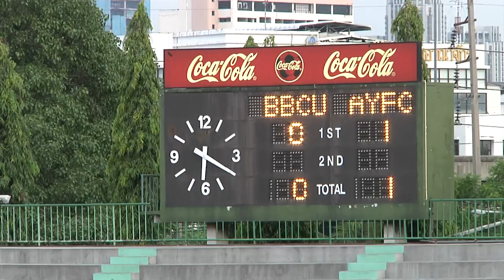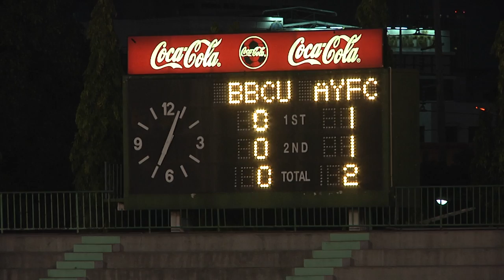[Highlight Yamaha D.1]02.06.2013 - BB-CU FC. - Ayutthaya F.C.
สนามกีฬากองทัพบก
บีบีซียู เอฟซี 0- 3 อยุธยา เอฟซี
ยอดผู้ชม 990 คน

11. วิทวัส รักแก้ว (อยุธยา เอฟซี) นาทีที่ 26
32. ปองเทพ มุลาลี (อยุธยา เอฟซี) นาทีที่ 47
40. Gafar Adefolarin Durosinmi (อยุธยา เอฟซี) นาทีที่ 84